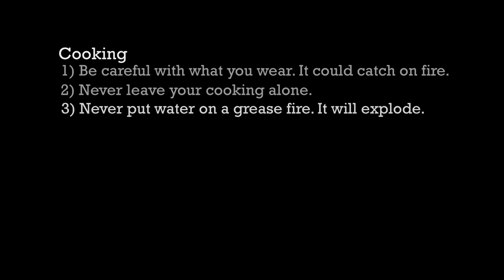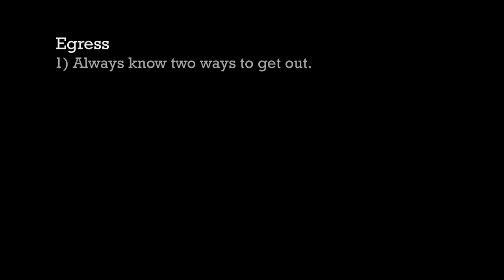Fire Safety for Hard of Hearing Students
This video outlines some basic fire safety information for students that are deaf or hard of hearing.  More information is avaiable from the Michael H. Minger Foundation